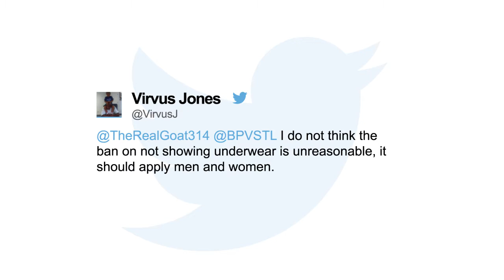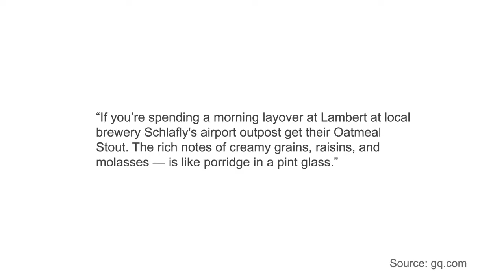Ballpark Village undress code; Schlafly best airport pub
Are pants optional at Ballpark Village? A Schlafly bar is one of the best in the country and Jennifer Blome's KSDK departure trends nationally. Check the links below for more about the stories we mentioned in this edition of The Sift.

The Ballpark Village dress code comes under fire, then a photo of a PBR restaurant waitress sparks even more online conversation and some really great coments.

Schlafly Beer Bar & Grill is named as one of America's best airport beer bars (GQ

Jennifer Blome's KSDK departure trends nationally with goodluckjennifer as the hashtag (Realtime/STL

Busch Stadium ranks as the fifth best ballpark in the country (Tripadvisor

Check out the cool photos from the St. Louis Blues Scottrade Center Star Wars Night (Sports Illustrated

Check out the video above for the St. Louis Meta Moment capturing Fredbird riding the mechanical bull at the Ballpark Village opening party. Funny bird!

The Sift is RealTime/STL's weekday rundown of the stuff St. Louis is talking about — or will be talking about.